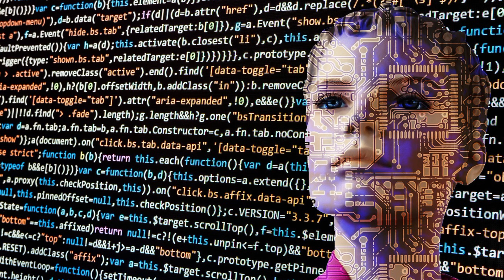Amazing and AI humanoid Sophia Robot | how to buy an AI robot? Think and Know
AI humanoid Sophia Robot
a product of Hanson robotics
Hanson robotics beautiful Sophia
AI robot
how to buy a Sophia Robot
professor little Einstein
sohia speech at uno